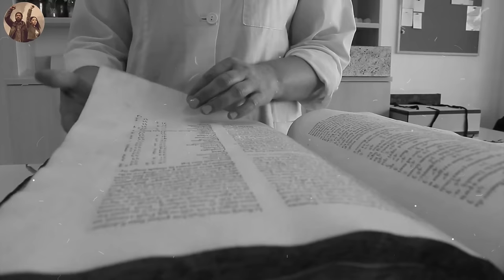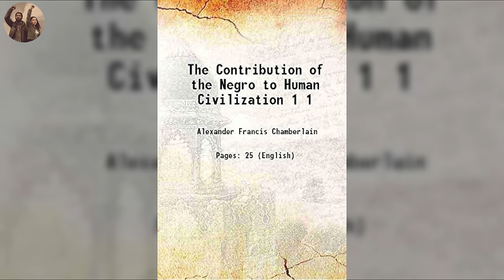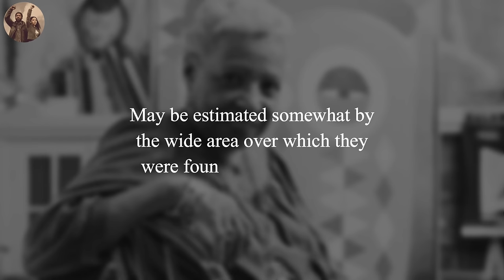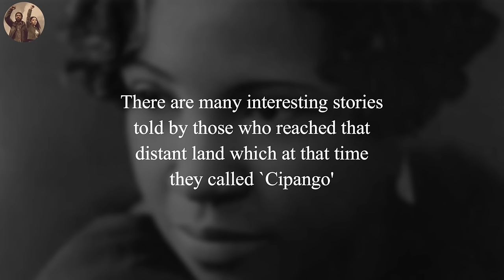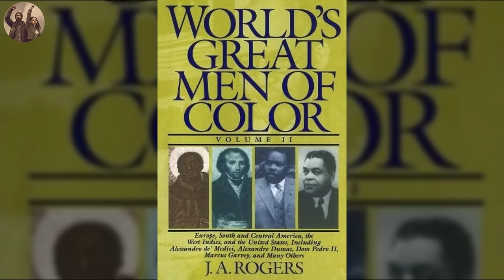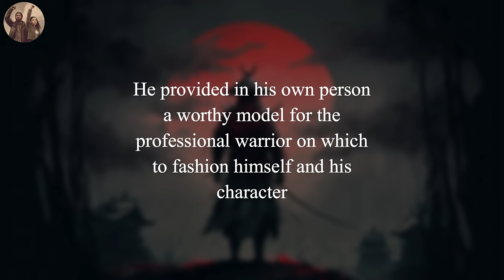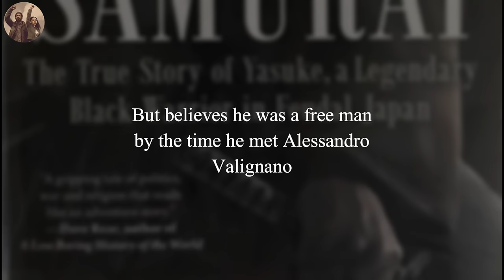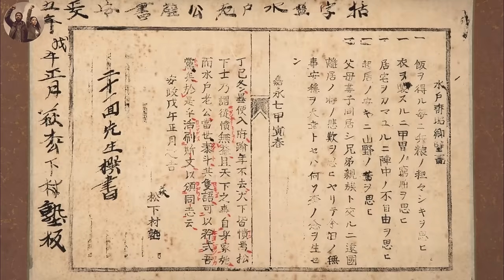The Untold Story of Black Samurais in Japan!